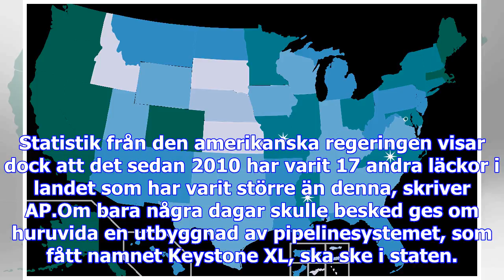Stor oljeläcka i amerikanska south dakota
210.000 gallons, motsvarande närmare 800.000 liter, olja har runnit ut i landsbygden i den amerikans...